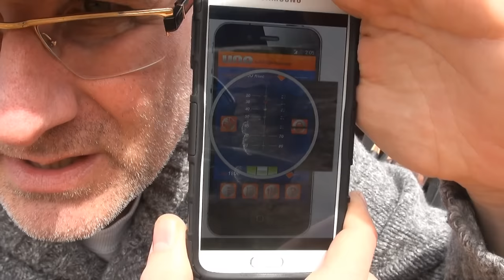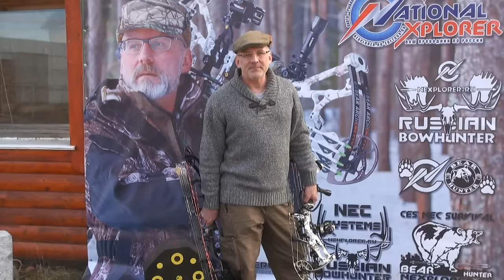Какой лук и арбалет выбрать начинающему боухантеру - Archery & Bowhunting in 1st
Охота с луком и арбалетом для начинающих - Какой лук и арбалет выбрать начинающему боухантеру - Archery & Bowhunting in 1st. Как выбирают луки и арбалеты начинающие охотники и что лучше выбирать на самом деле. Что происходит после того как вы выбрали первый лук или арбалет, и что будет потом. Как не делать типичных ошибок и не переплачивать деньги, покупая ненужное и временное оборудование. Аксессуары и прицельные системы. Где и какие покупать луки и арбалеты и почему. Дополнительная информация по ссылкам: